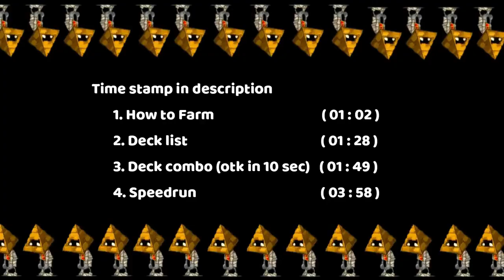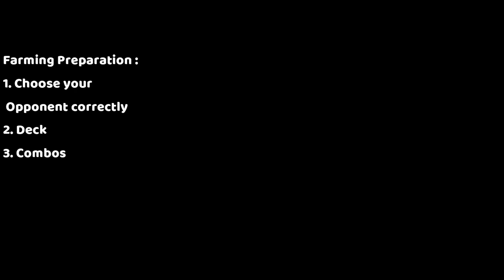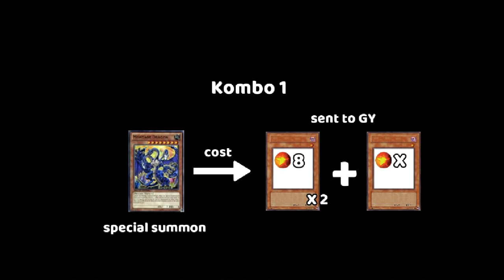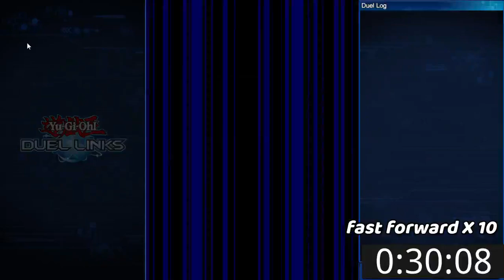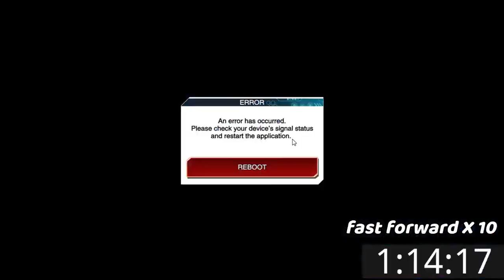SPEEDRUN ANY CHARACTER TO MAX WITHOUT VAGRANT IN ONE HOUR | DUEL LINKS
this is the most remarkable gem squeezing moment in yugioh history

squeeze out your any characters gems for only 1 hour.
0:00 intro
1:02 free exp source
1:28 deck list
1:49 brokening deck combo
3:58 the speedrun

ALTERNATIVE UNIVERSE : HOW TO LEVELING UP ANY CHARACTER TO MAX